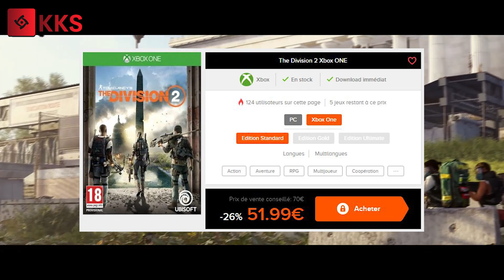KKS #1 - KesKiSort ce mois-ci (Mars 2019)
Voici le calendrier des sorties jeux vidéo du mois de mars 2019!

🎮 Assassin's Creed Odyssey sur Amazon

🎮 Xbox One X 1To (GT : LinkGarou)
🎮 Playstation 4 Slim 1To (PSN : LinkGarou)
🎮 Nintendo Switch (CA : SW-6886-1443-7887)